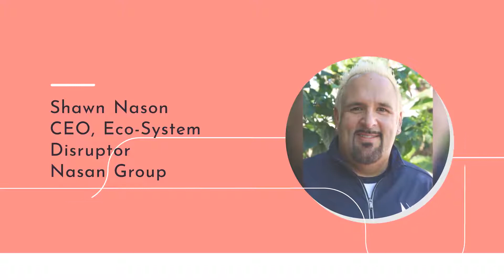Experience Design 2020 Keynote Feature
We compiled some of the speakers of our Experience Design 2020 program!